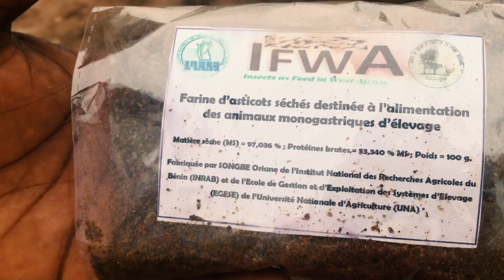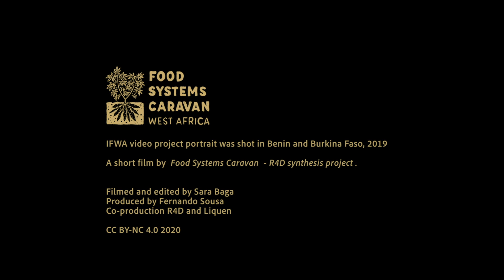IFWA: Insect as Feed in West Africa (EN subtitles)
EN: This video has English subtitles available: click in definitions - below the video on your right - to activate subtitles.
In West Africa, many smallholder poultry and fish farmers do not have access to feed protein sources, resulting in quantitative and qualitative feed shortages that affects the production of meat, eggs and fish.
A solution to develop sustainable household poultry farming and aquaculture systems is the use of insects, which are rich in protein as well as other valuable nutrient. As animal feed, the insects can be mass produced locally and on-farm.
The IFWA project has shown that fly larvae and termites are economically, socially and environmentally viable sources of protein for poultry and fish feed on smallholder farms in West Africa. Adding fly larvae and termites in the diet significantly enhances local chicken growth performances and egg production. The use of insects as feed provides new opportunities for income generation among local populations and will potentially have an effect on local food security.

A short film by  Food Systems Caravan  - R4D synthesis project .

Partners portrayed in the video:
- University d’Abomey-Calavi, Benin
- National Institute of Agricultural Research of Benin - INRAB
- University Nazi Boni, Bobo-Dioulasso, Burkina Faso

Film Credits:
Filmed and edited by Sara Baga
Produced by Fernando Sousa
Co-production: R4D and Liquen